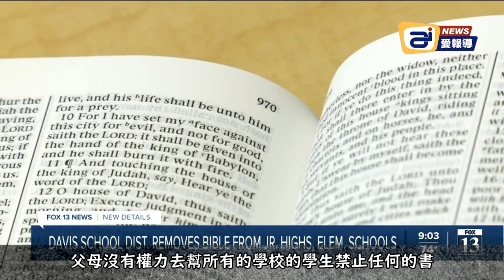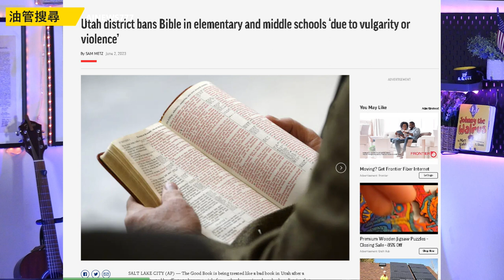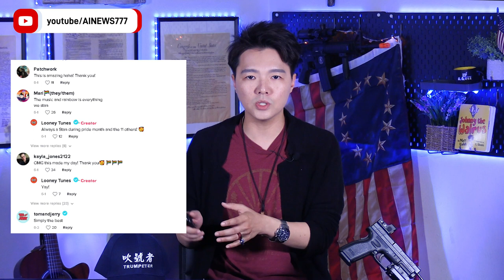⚠️高中課堂實錄：老師教導應該如何*交&去哪裡買*愛玩具; 猶他州中小學徹底廢除聖經; 左派稱“兔巴哥”原來是長期的變裝皇后 | AI News 愛報導